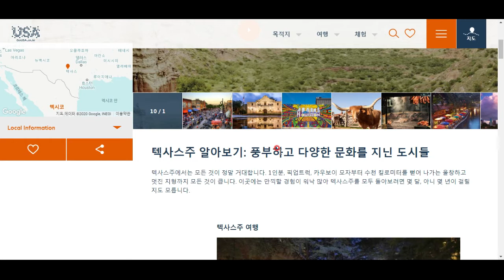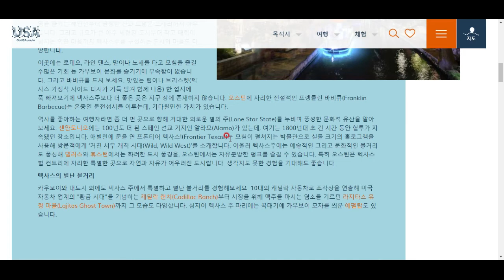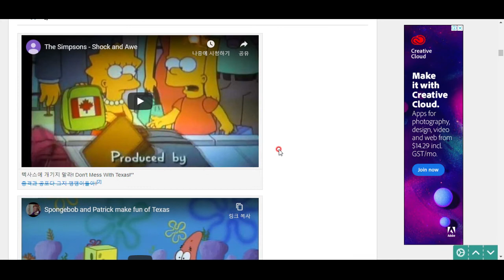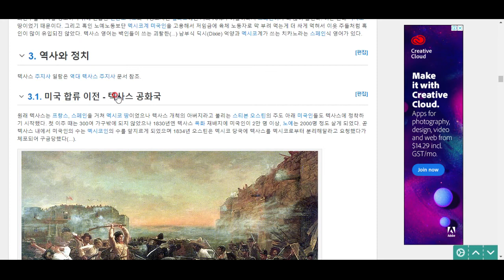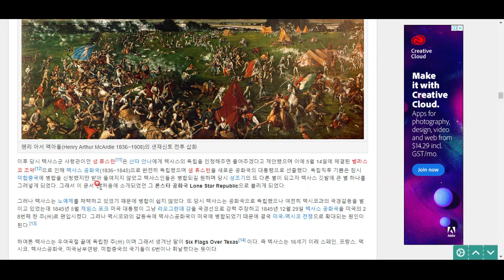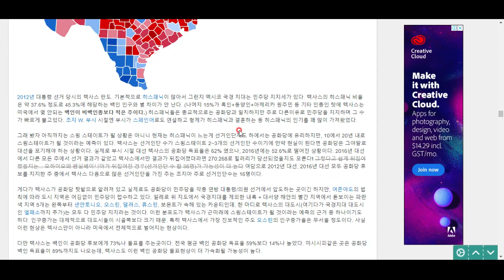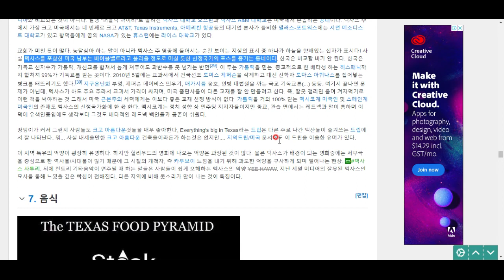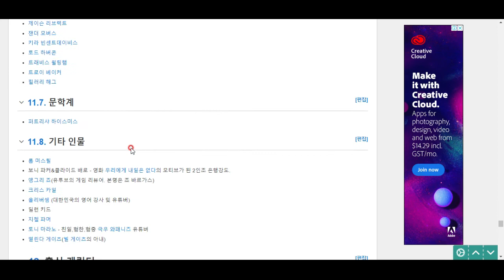미국 탐험(38)- 텍사스주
와아! 너무 넓다! 그리고 풍성하다! 텍사스주로 떠나 봅시다^^